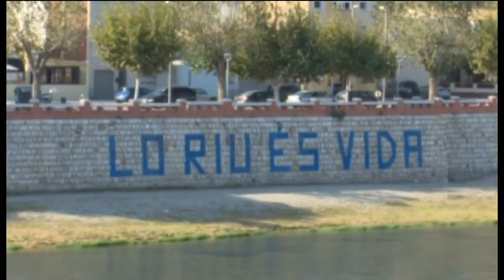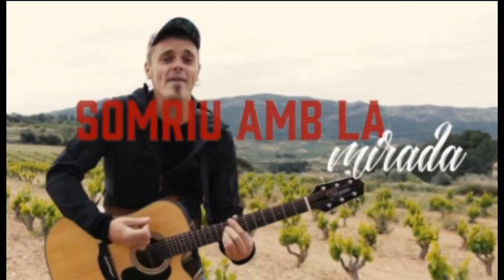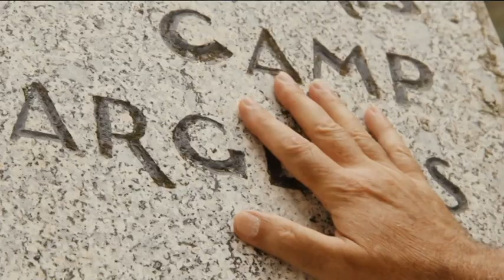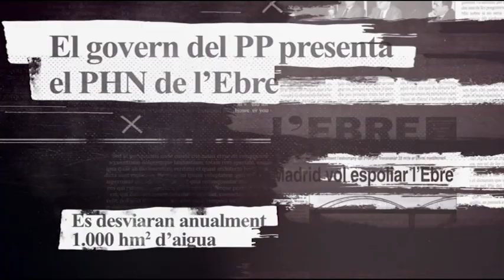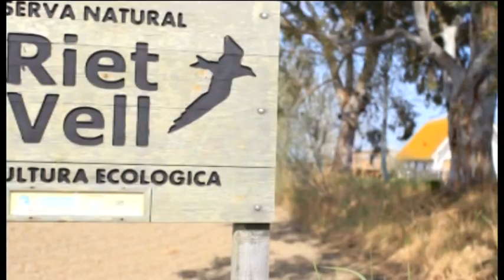Generaciö 'Lo riu és vida'. Música dins la lluita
Parlem de la influència de la música per la lluita amb el grup Xeic!, i Andreu Curto, jove activista i membre de la JNC.